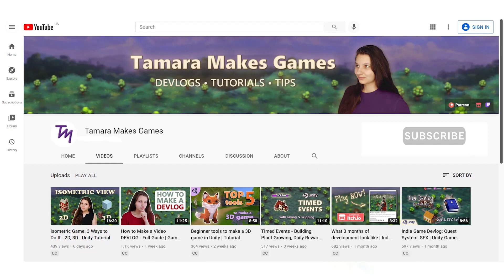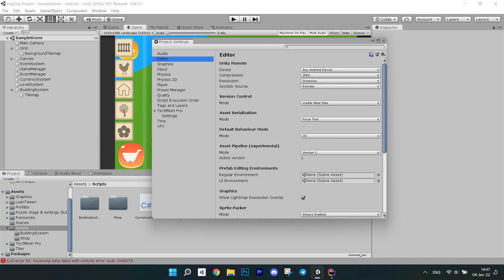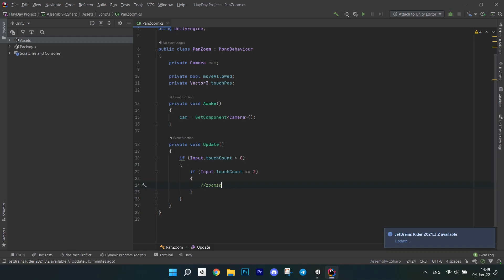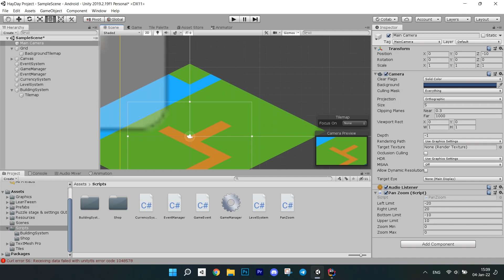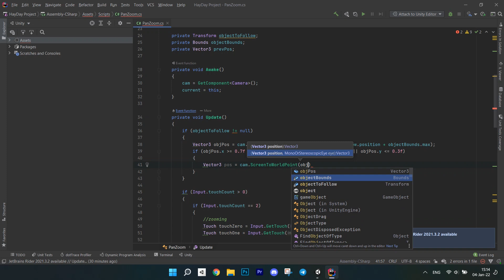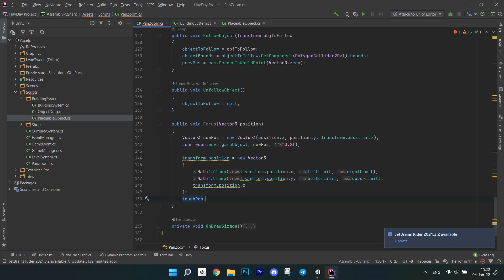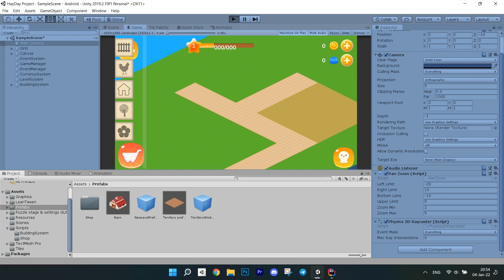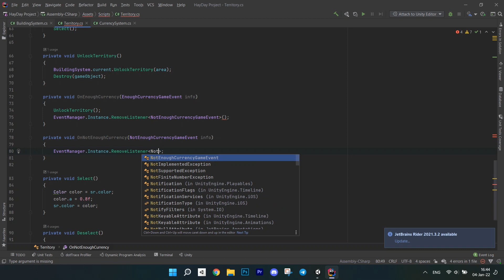Camera Move & Zoom Tutorial in Unity | Making HayDay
How to make a camera controller in Unity. This system will allow to move and zoom the map on mobile phone. Bonus: how to charge the player currency and territory expansions.

About my HayDay series
This is a series of tutorials over the course of which you will make a game like HayDay. In it, I will cover the basic mechanics like Farming, Building, Feeding, Baking etc. that you can see in the game. The game is going to be set up in Unity 2D with an isometric view. You can expand this game further by adding more items, animals and characters.

⏱️ Timestamps ⏱️
0:00 Intro
0:28 What this video is about
2:04 Simple PanZoom
6:46 Following an object
9:59 Territory expansions
11:08 Charging currency
14:09 Outro

About HayDay
Hay Day is a freemium mobile farming game developed and published by Supercell. The player's uncle is unable to take care of his farm anymore, so he hands over the responsibility of caring for the farm to the player. By selling crops/products, the player earns coins which can be used to buy production buildings, pets and decoration items. By doing so, they also earn experience points (XP), with which they level up.
Players form into small "neighborhoods", in which the members can assist each other when in need and can also chat with one another. Players can also trade their goods with the other friends or neighbors from the neighborhood.